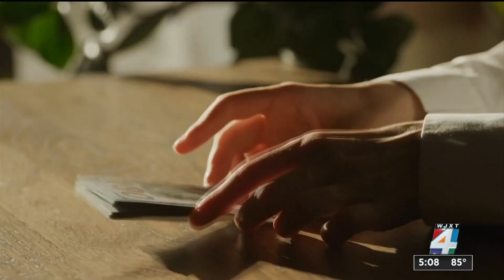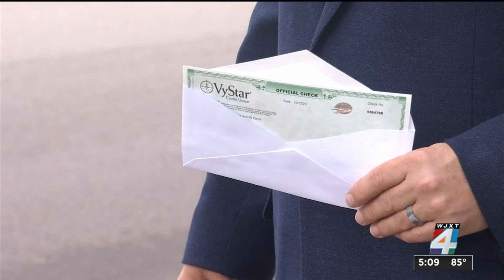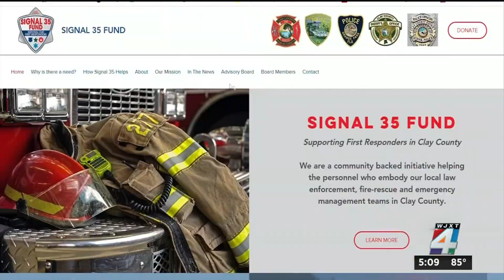Clay County Sheriff gets first check from fund aimed at helping first responders with personal e...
A newly launched public safety initiative aimed at helping first responders in Clay County is now able to help them in times of need thanks to the donations from the community.